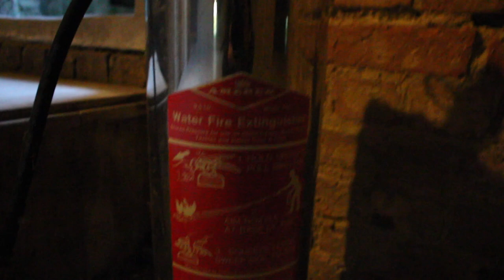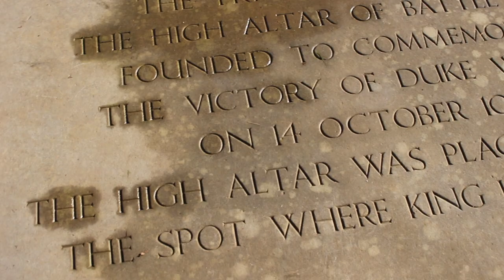The Norman Conquest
This was meant to be for school, but I edited the titles so it didn't say my name.